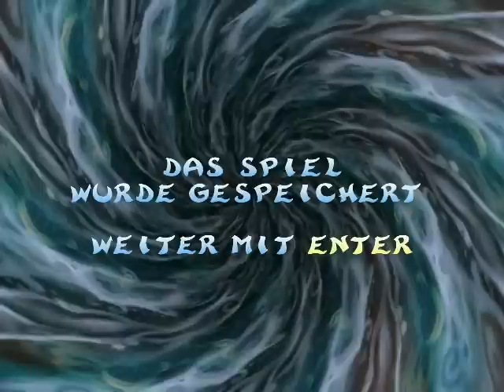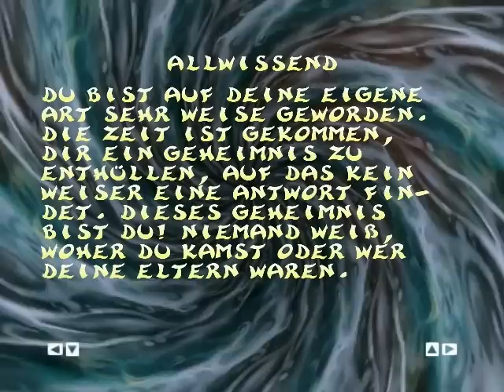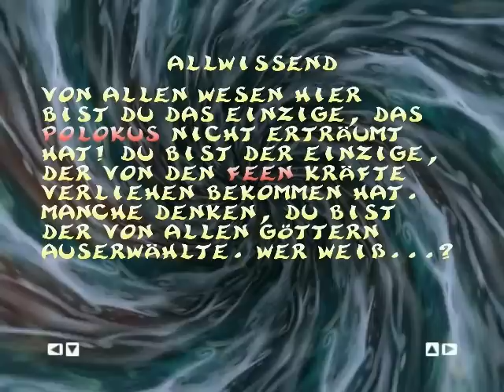Rayman 2: Walkthrough Part 43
teil 43, wir beenden nach SEHR LANGER zeit endlich die final stage, holen uns die letzten lums und enthüllen das größte aller geheimnisse